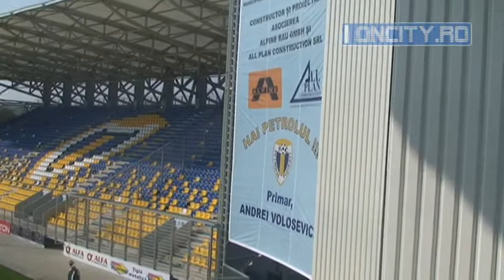ZIUA porţilor deschise - Stadionul "Ilie Oană" din Ploiesti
Arena din Ploieşti, care a costat aproximativ 17 milioane de euro, este un "stadion verde" întrucât apa este încălzită cu ajutorul energiei solare. Noul "Ilie Oană" are o capacitate de 15.000 de locuri, fiind ridicat pe locul fostei arene, construite în 1937.
Inaugurare: 23 Septembrie 2011